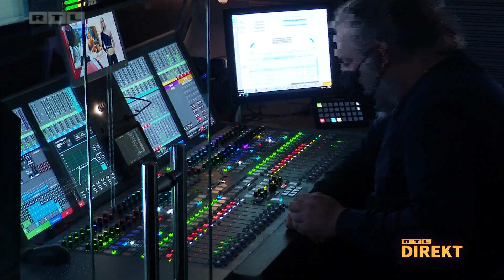Šprajc otvorio emisiju na češkom: CME kupio RTL za 50 milijuna eura | RTL DIREKT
RTL Grupa u ponedjeljak je objavila kako je postigla sporazum s kompanijom Central European Media Enterprises (CME) o prodaji RTL-a Hrvatska. Transakcija podliježe regulatornim odobrenjima i očekuje se da će biti zatvorena u drugom tromjesečju 2022. godine.